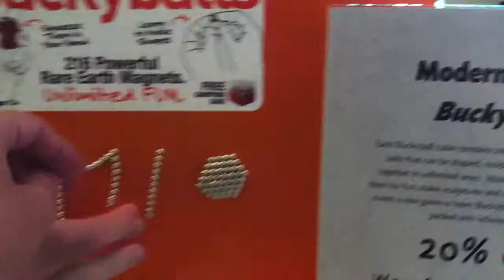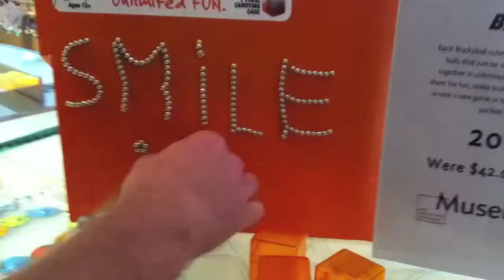Kvitka in Chicago